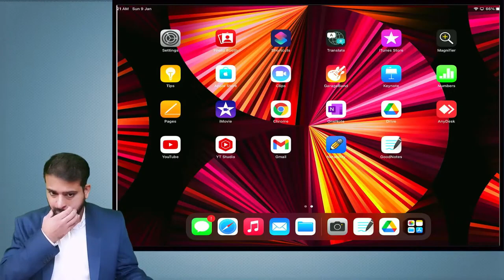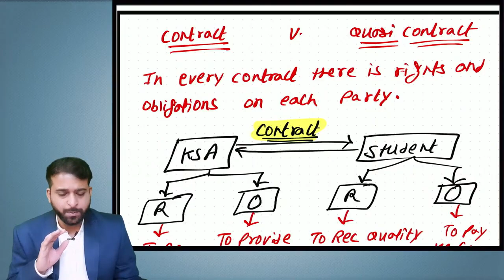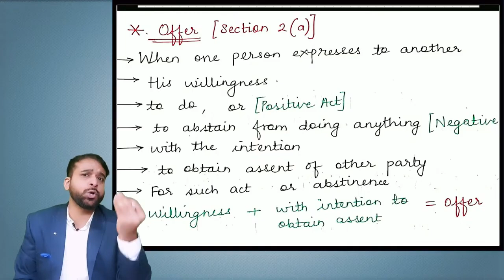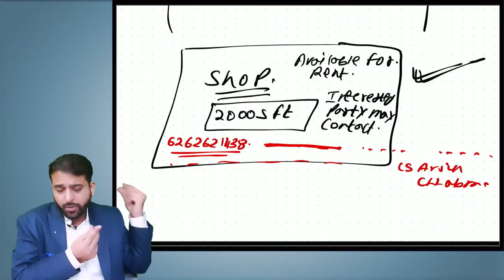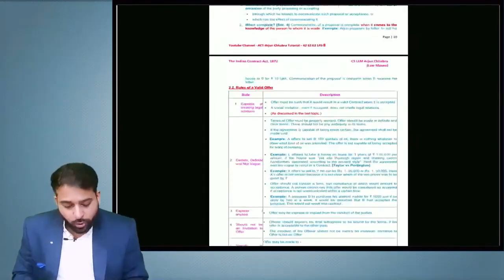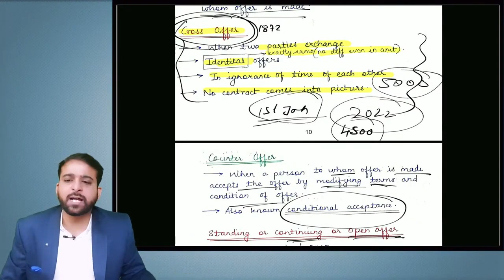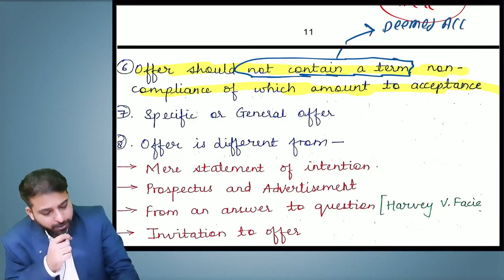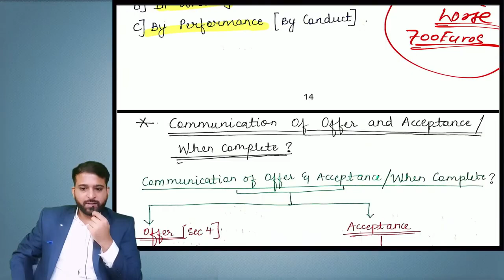CA FOUNDATION ENGLISH CHANNEL | CLASSES | LECTURES | CA FOUNDATION LAW IN ENGLISH FOR DEC 22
Purchase link along with a demo of Regular in-depth complete English recording of CA Foundation Law

whats app @ 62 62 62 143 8 to avail books and lectures.

• He is one of the youngest and student friendly faculty of Agrawal Classes Pune and KS Academy Mumbai.

CA FOUNDATION LAW IN ENGLISH MAY 22 | CA FOUNDATION LAW MARATHON IN ENGLISH | LAW ANALYSIS | MAY 22 CA FOUNDATION ENGLISH CHANNEL | CLASSES | LECTURES | CA FOUNDATION LAW IN ENGLISH FOR DEC 22